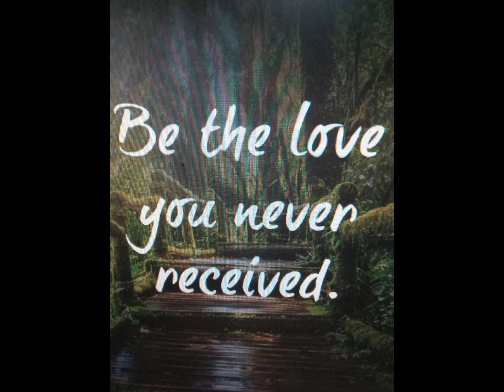CUCUMBER & TOMATO W/ OLIVE OIL SALAD